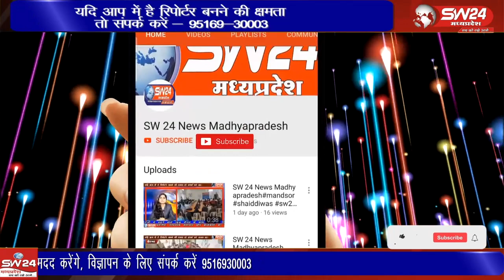ब्लॉक कांग्रेस कमेटी सरदारपुर, दसई, अमझेरा द्वारा सोमवार को एसडीएम कार्यालय पहुचकर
ब्लॉक कांग्रेस कमेटी सरदारपुर, दसई, अमझेरा द्वारा सोमवार को एसडीएम कार्यालय पहुचकर संयुक्त रूप से प्रदेश के मुख्यमंत्री के नाम अनुविभागीय अधिकारी राहुल चौहान को किसानो की समस्या को लेकर किसानो के हित मे ज्ञापन सौंपा।